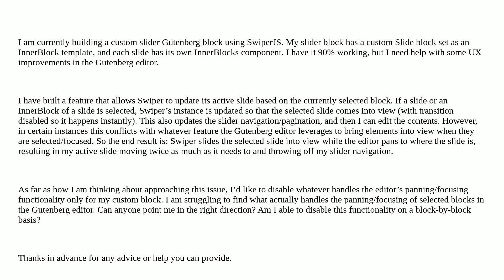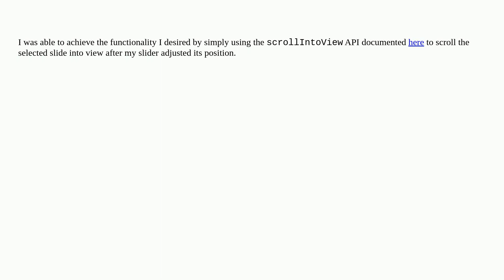Wordpress: Controlling or disabling Gutenberg editor panning/focus on a custom slider block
Controlling or disabling Gutenberg editor panning/focus on a custom slider block

A special thanks goes out to the awesome community

  block-editor